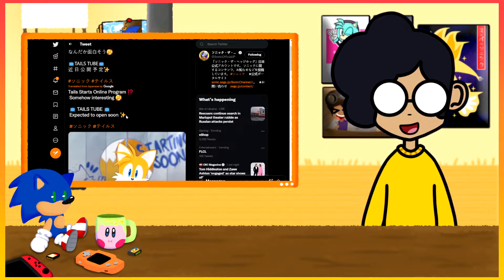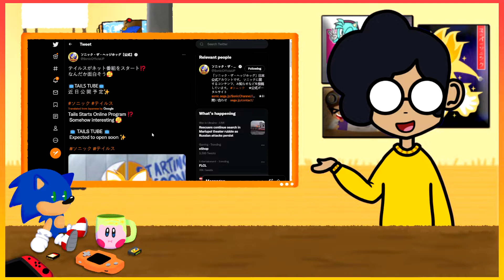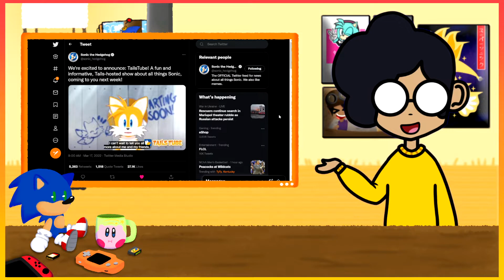SONIC FRONTIERS INFO NEXT WEEK??? - TailsTube Announcement Discussion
Hype responsibly.